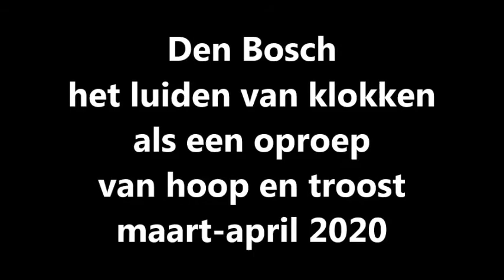Den Bosch =6= het luiden van klokken corona crisis mrt apr2020 film Gerard Monté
Den Bosch - het luiden van klokken tjdens de corona-crisis
maart-april 2020
film Gerard Monté
versie =6=